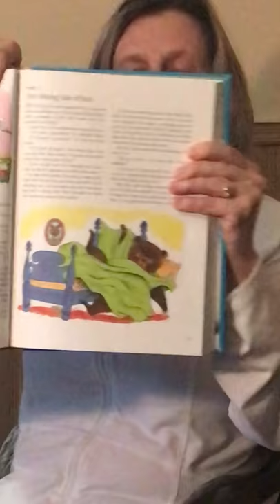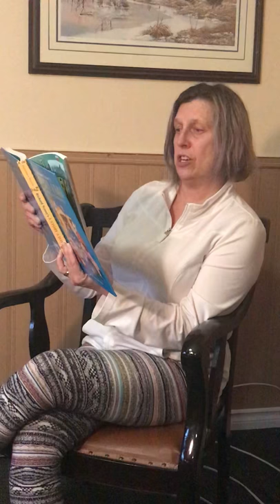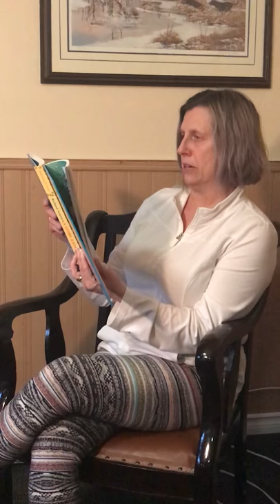The wrong side of the bed